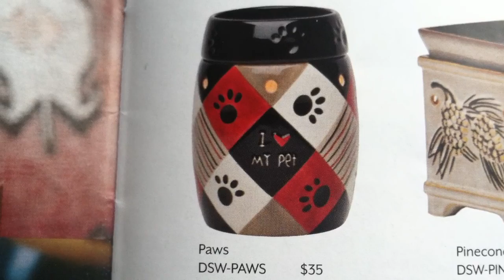Top Consultant|Troy Egan |Shop Scentsy"| Scentsy Online Store |"Scented Candles"|"Kara" Egan